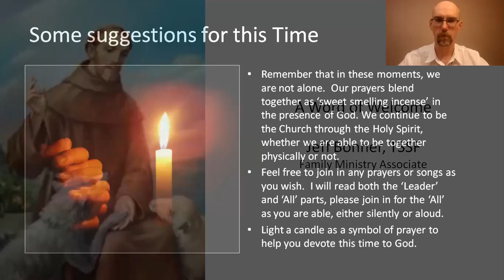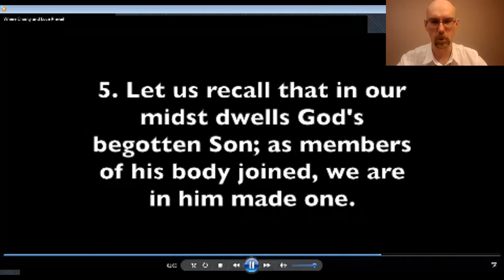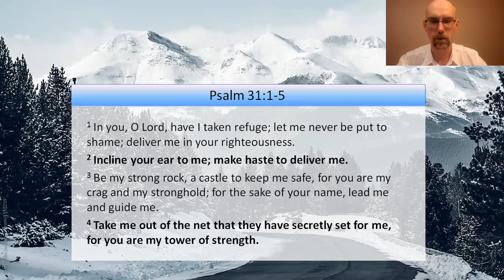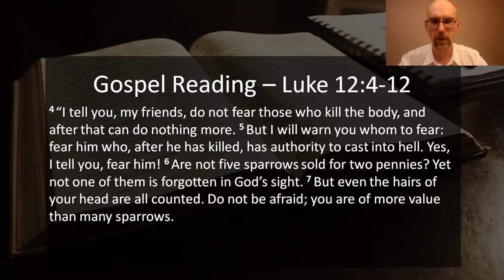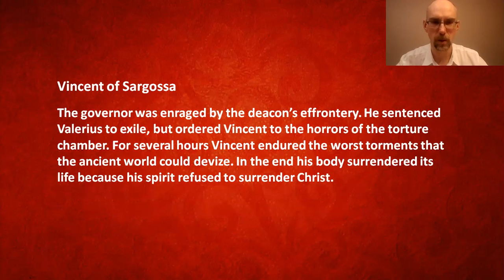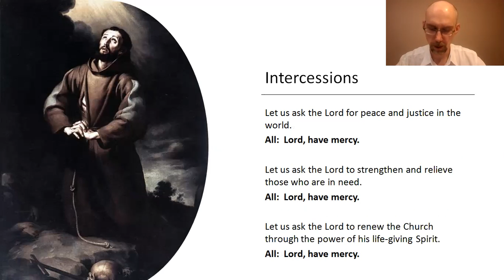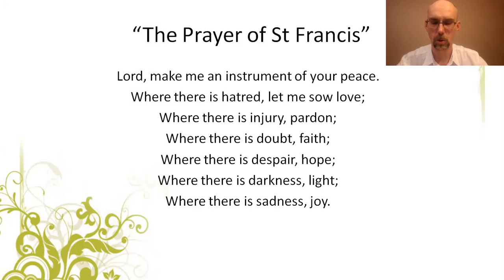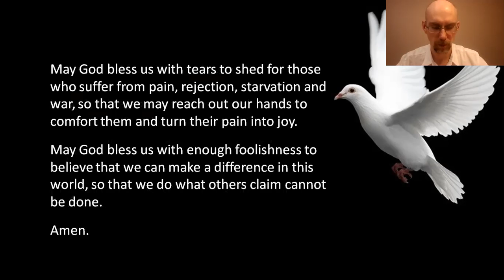Noon Renewal for Friday, January 22nd, 2021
How does it feel to know that 'even the hairs on your head are counted' and you have value to God? Do we spend enough time seeking God's word and will in the good times to be ready for difficult times? Join us for today's Noon Renewal with a 'Franciscan Friday' theme.